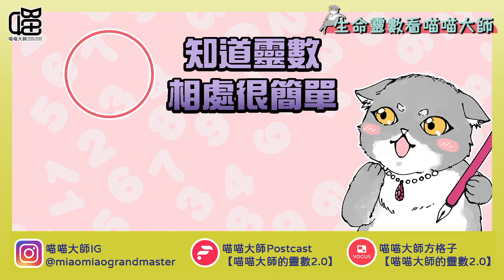愛美就不怕辛苦Top3 - 生命靈數排行榜。喵喵大師 S15ep12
對「美」的追求不只是外貌，還得由內而外、貫徹執行到底，這麼不怕辛苦的三種靈數特質，你上榜了嗎？

😽  喵喵大師畫重點 ✍️
0:00 預告
0:46 愛美的表現有哪些？
1:53 排行榜No.3 愛美是禮貌
4:33 排行榜No.2 愛美是感動
7:21 排行榜No.1 愛美是由內而外
10:14 喵喵大師的祝福

🍀購買【 喵喵大師幫你算-精華版生命靈數成分表】
由喵喵大師親自算好生命靈數的特質、個性重點，還有最超值、個人專屬的「一年份運勢」。

👩‍🏫【生命靈數的計算方式】
請將西元的出生年月日，每個數字都視為單一數字，重複加到個位數字出現為止。例如：
1987/8/7=1+9+8+7+8+7=40，4+0=4，生命靈數=4，4號人。
2000/2/2=2+2+2=6，生命靈數=6，6號人。

如同八字、紫微、卜卦一樣。靈數、星座、塔羅可是西方的神秘金三角喔！
身為 Z世代 的你，不知道就落伍了~~~